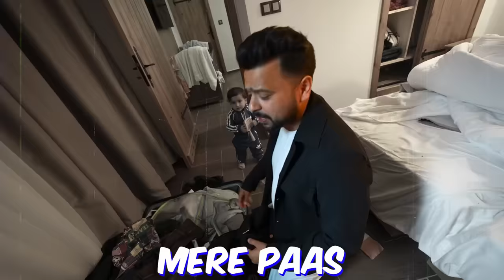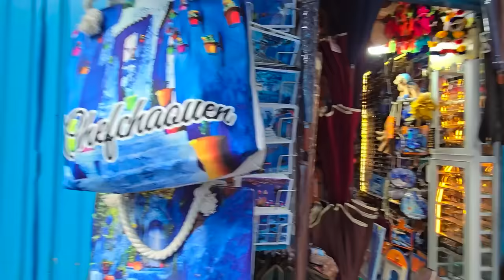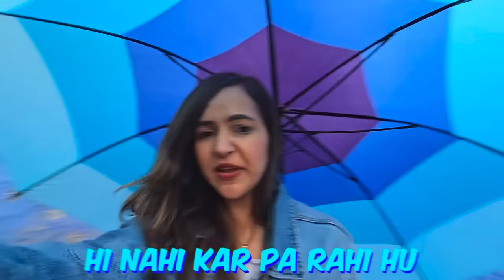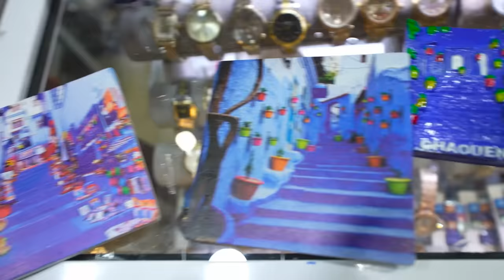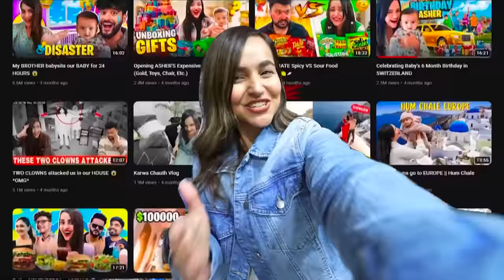BLUE Color Challenge || Eating & Buying Everything in ONE COLOR CHALLENGE 💙🩵